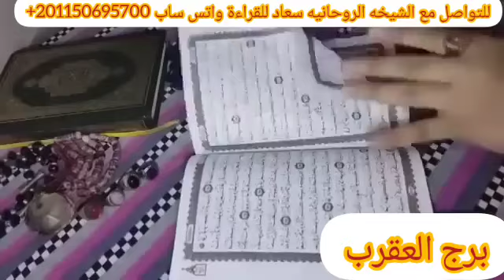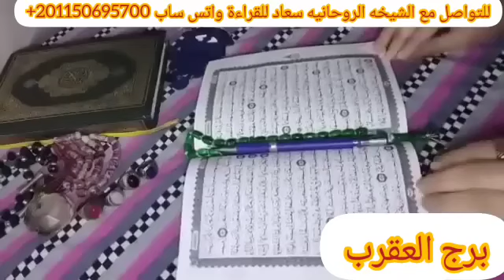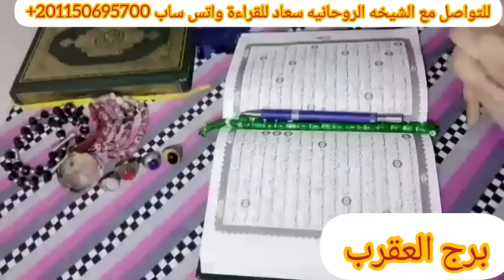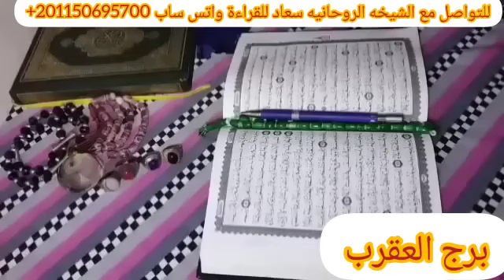برج العقرب♥الطير راجع عشه لا عارف يقرب ولا عارف يبعد الحل هنا واسمع وركز شويه علشان كلام مهم اوي